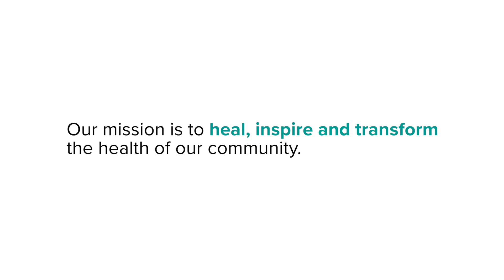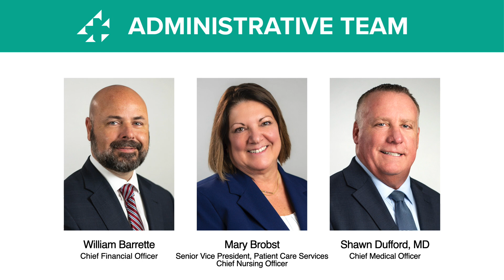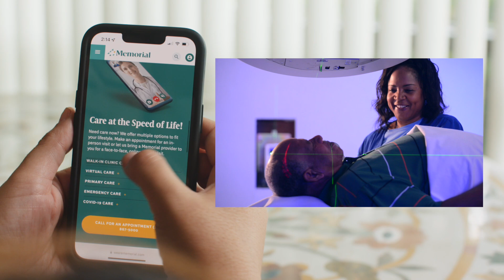We Are Memorial - The Mississippi Gulf Coast's Largest Health System